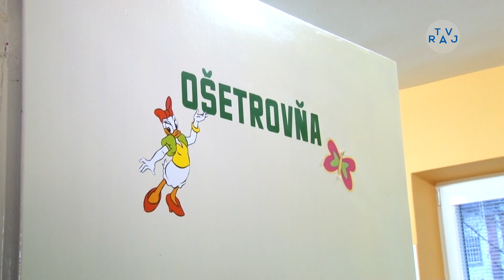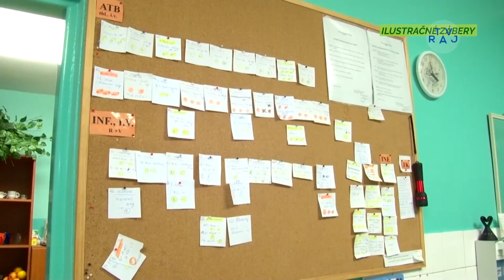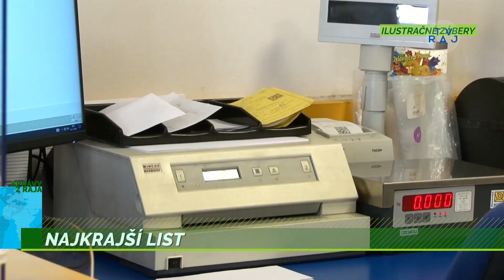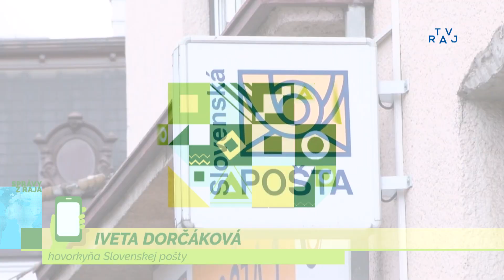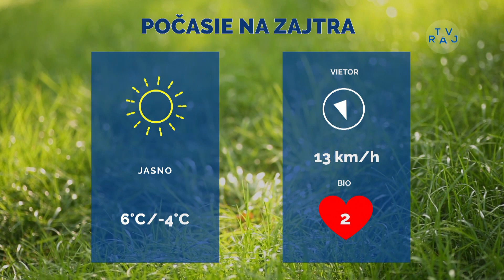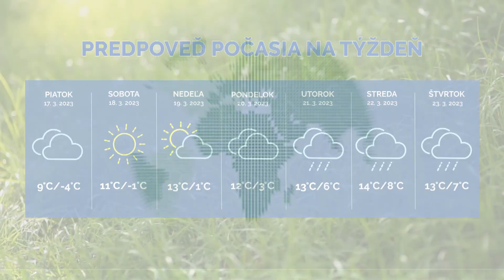Správy z Raja 15. 3. 2023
00:11 V liečbe im pomáha špeciálna imunoterapia
03:28 Najkrajší list
04:58 Mladí divadelníci sa neboja tabuizovaných tém
07:28 Ženy Žilinského kraja
09:35 Panteri o play-off so Žiarom
11:14 Hundákovým cieľom sú góly
12:29 Počasie